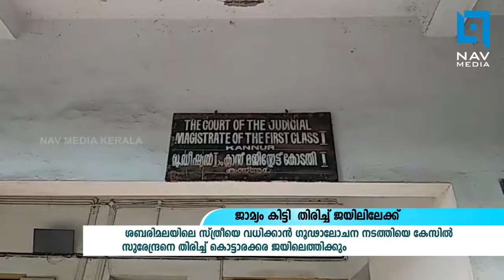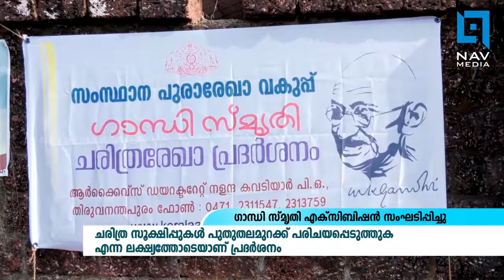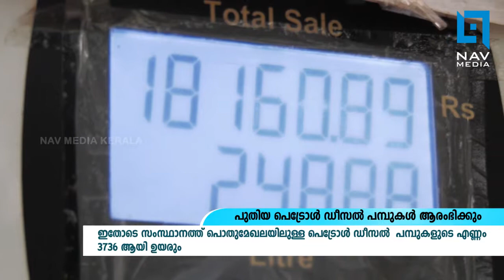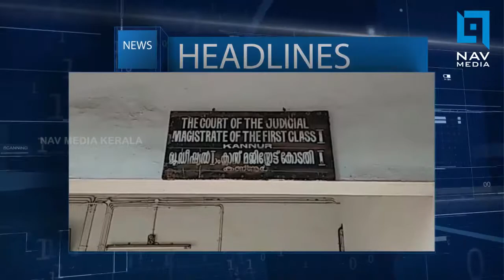പ്രാദേശിക വാർത്തകൾ 26.11.2018 @ 8 pm